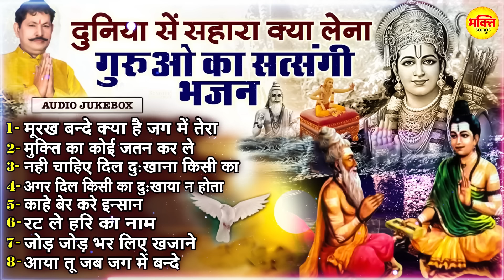काहे बेर करे इंशान | सत्संगी नॉनस्टॉप भजन | Kahe Ber Kare Inshan | Satsangi Bhajan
Title :- काहे बेर करे इंशान
Singer :- Pramod Kumar
Lyrics :- Pramod Kumar

1मूरख बन्दे क्या हे जग में तेरा (00:00)                Singer:- Pramod Kumar
2 मुक्ति का कोई जतन कर ले (07:04)                Singer:- Pramod Kumar
3 नहीं चाहिए दिल दुखाना (10:19)                      Singer:- Pramod Kumar
4 अगर दिल किसी का दुखाया न होता (16:26)    Singer:- Pramod Kumar
5 काहे बेर करे इंसान (19:22)                             Singer:- Pramod Kumar
6 रट ले हरी का नाम (24:40)                              Singer:- Pramod Kumar
7 जोड़ जोड़ भर लिए खजाने (28:48)                  Singer:- Ashish Sastri
8 आया तू जग में जब बन्दे (37:16)                      Singer:- Ashish Sastri